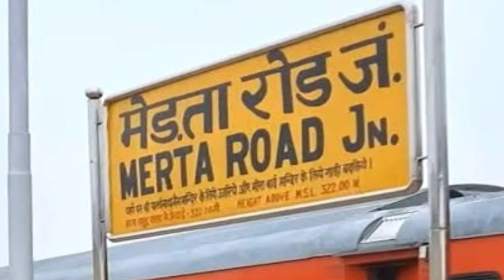चमत्कारी बुटाटी धाम का रहस्य || कैसा भी लकवा हो सात दिन में ठीक || Fact File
इस वीडियो में मैंने चमत्कारिक स्थान बुटाटी धाम के बारे में बताया है।
इस मंदिर के बारे में कहा जाता है कि यहां पर जो कोई भी भक्त जो लकवा ग्रसित हो वह आता है और 7 दिन तक इस मंदिर में फेरे लगाता है उस उस का लकवा ठीक हो जाता है।
पूरी जानकारी पाने के लिए वीडियो को पूरा देखना,

धन्यवाद।